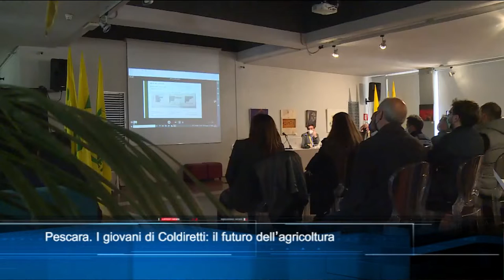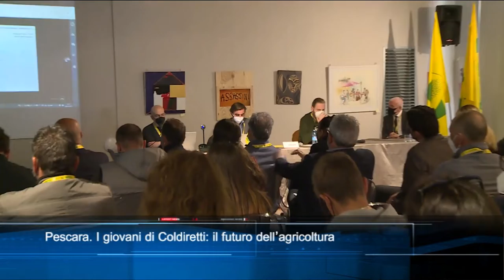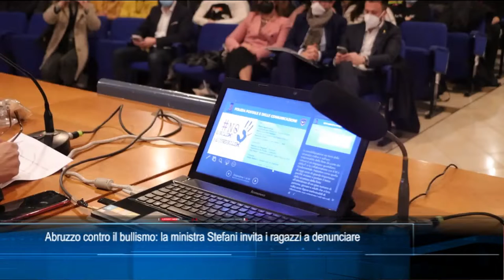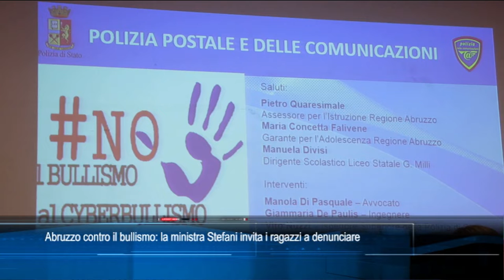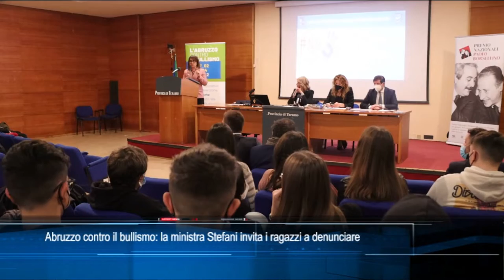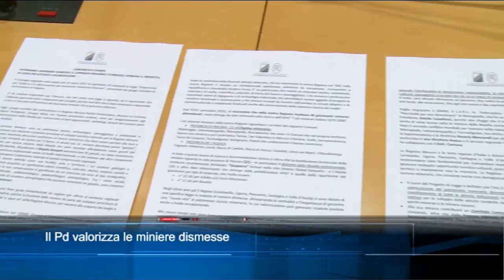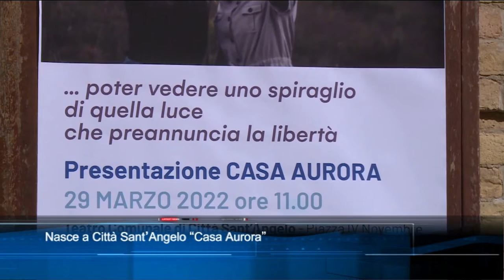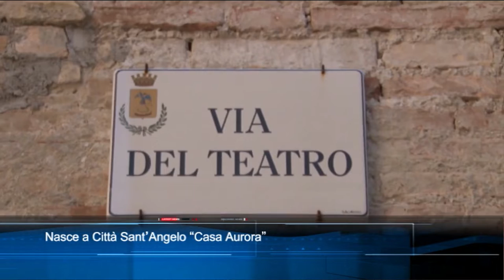TgSei edizione delle 14 di martedì 29 marzo 2022